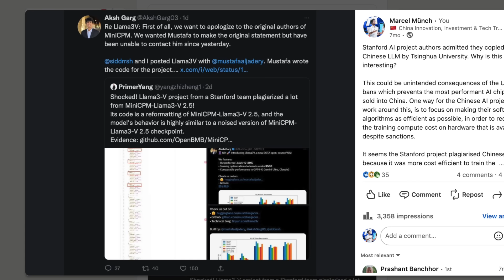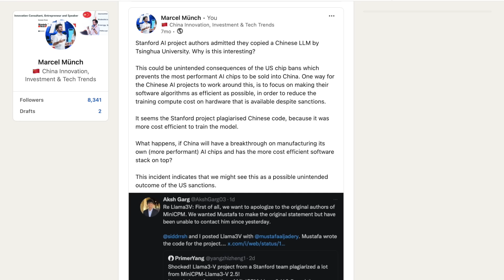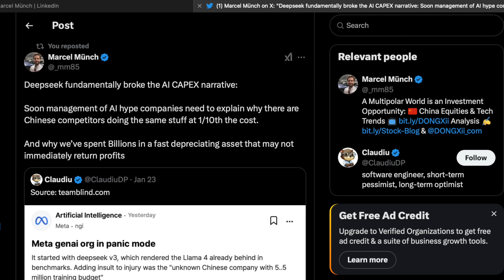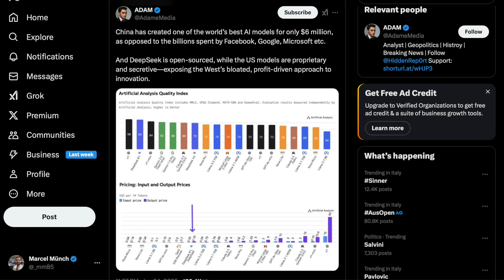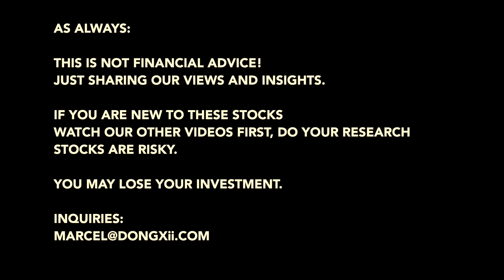🇨🇳🤓 What DeepSeek Means for NIO, Tesla & Xiaomi and the World!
In this video I'll explain why the revolution in AI that DeepSeek has kicked off will have a lot of impact on how investors see capital allocation into AI compute power and infrastructure and what this also means for the Automotive industry and Full Self Driving and competition between NIO, Tesla and Xiaomi.